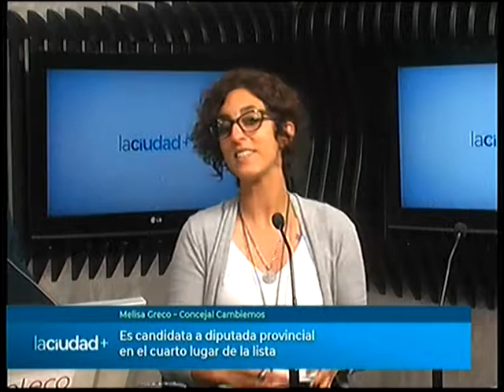Melisa Greco, candidata a diputada provincial | La Ciudad